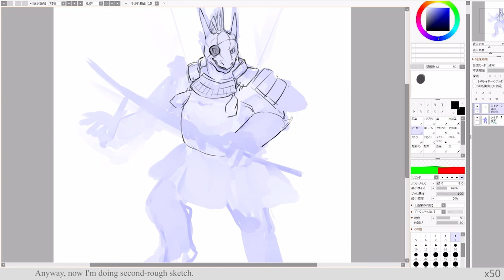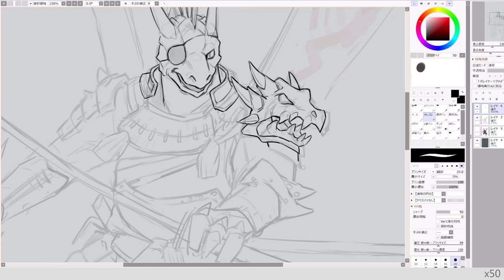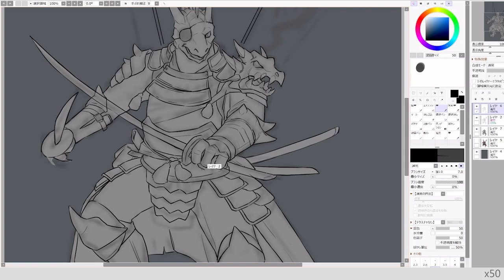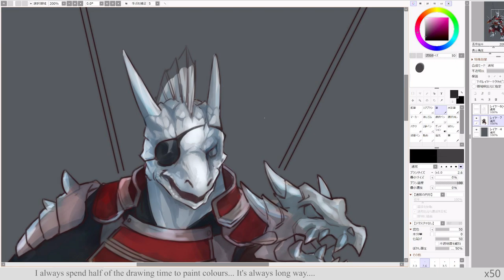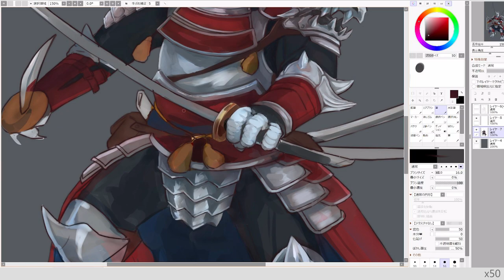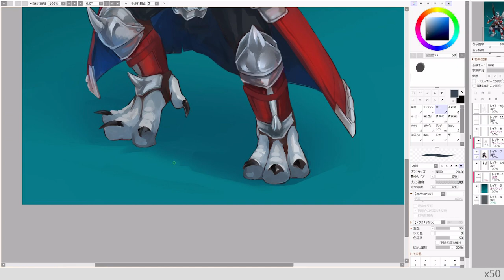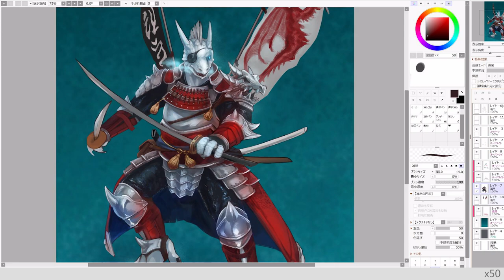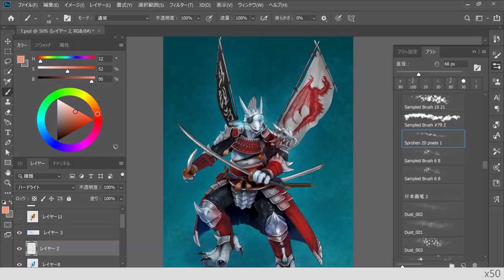Drawing a Dragonute with Armor and swords: SAI2 and Photoshop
I got a character design commission of a Dragonute!
It was challenging piece for me, because I've never drawn dragonute seriously before and he is wearing complicated armor!
But I really enjoyed to draw it, challenging new thing is always fun! :)

Painting time: 10h

Etsy shop

Or you can commission me to draw something casually in the site below!